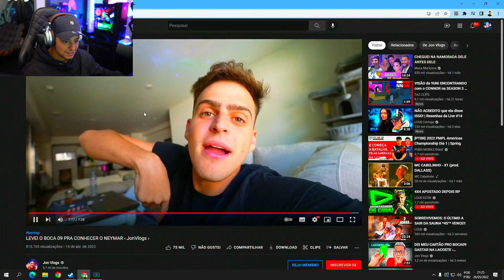CORINGA REAGINDO O JON VLOGS LEVEI O BOCA PRA CONHECER O NEYMAR😮😮 - LKzao CLIPS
👉ULTIMOS VIDEOS

Deus Abençoe🙏🙏

galeguin
connor e galeguin
frança rp
galeguin gta rp
frança 3.0
frança
tropadaturquia
tropadatoquia
loudcoringa
connorjr